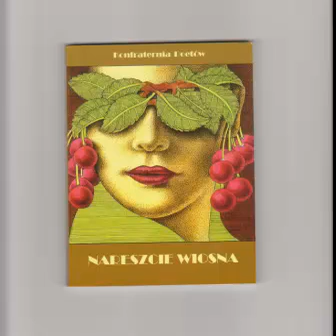Eligiusz Dymowski "Jeszcze jedno..." Czyta: Bogdan Dmowski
Foto: decoupageart.pl
Misterium Poetycko-Muzyczne
Konfraterni Poetów
XXVI Chleb Nadziei  NARESZCIE WIOSNA  Kraków  2014
"Nareszcie wiosna" Wydawca: Oficyna Konfraterni Poetów-1986
Kraków 2014  Na okładce: grafika Wojtka Kowalczyka
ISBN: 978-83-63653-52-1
Towarzystwo Słowaków w Polsce  Kraków  2014
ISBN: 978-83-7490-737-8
Jeszcze jedno wspomnienie
Mamie/
pamiętasz
gdy ci wiersz pisałem
kwiaty myślały już o wiośnie
mówiłaś
jak cicho
gdy za oknem gwiazdy
tak lekko na duszy
tak miłośnie